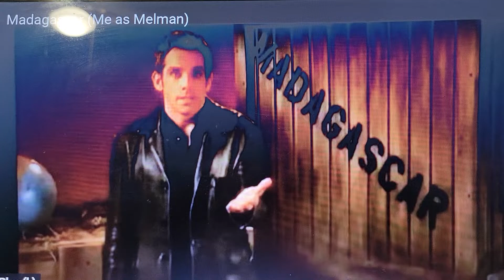Madagascar (Me as Ben Stiller, and Eric Potter as Melman)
A 107th duel role video is where we see on the Shrek 2 DVD.